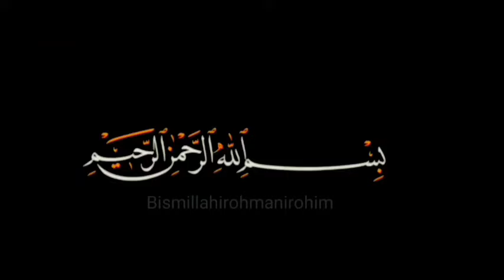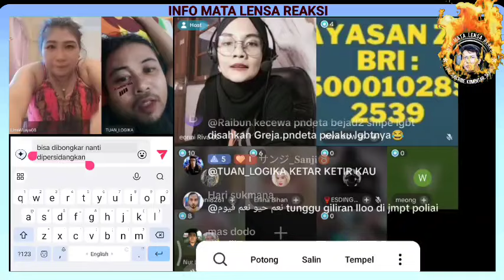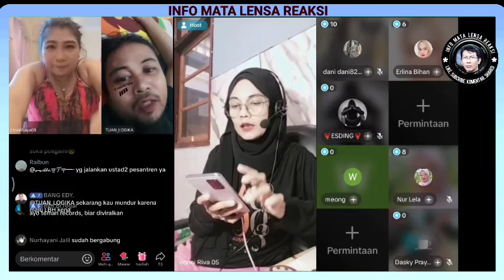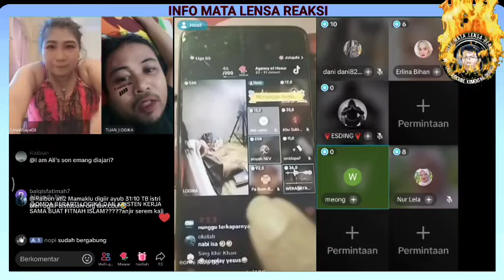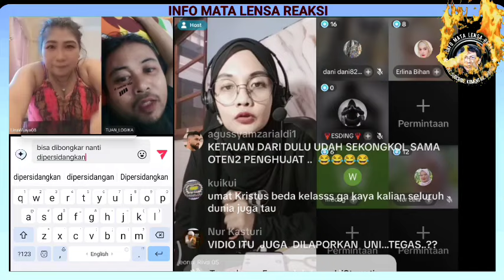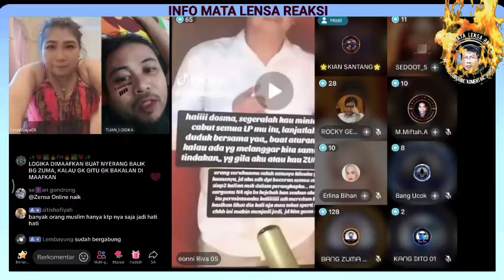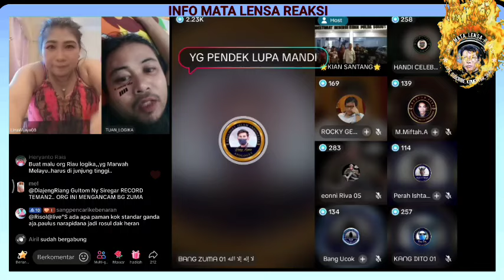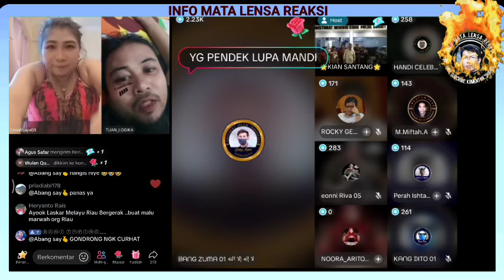KONSPIRASI PENISTA AGAMA DALANGNYA PENGACARA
Inilah skenario Dosma pengacara yang menjadikan Terdakwa Lina Wijaya dan Logika dijadikan saksi untuk tuduhan kepada Bang Zuma dan Uni Riva.
Saksi Lina Wijaya yang salah satu penista islam yang juga telah dilaporkan malah melarikan diri ke Singapura.
Sedangkan Logika si Munafik berlindung kepada kafir.

Bagaimana kelanjutannya, simak videonya hingga selesai.

Bagi sahabat yang ingin mendukung channel ini, salurkan Donasi seikhlasnya melalui Bank (kode bank 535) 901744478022 Atas nama Agus Purwanto. 🙏🏼